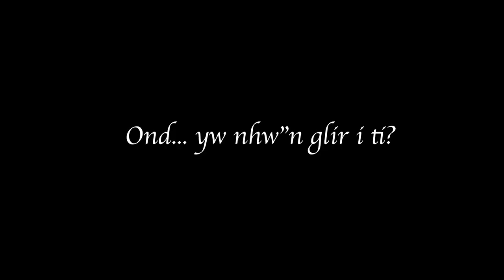Multimedia Outcome - For First year Exhibition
This is a Multi media Outcome from my first year Exhibition relating to my own personal thoughts and memories processes.